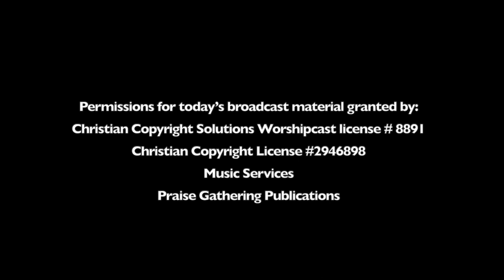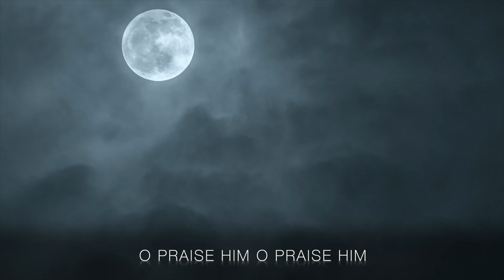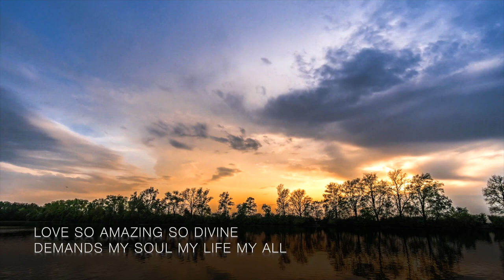February 14: Dr. Alistair Begg - He Reasoned With Them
Welcome to Sunday Service Online, we are glad you’re here!

We are so thankful for those who faithfully support the ministry of the Protestant Congregation at Ocean Reef.  If God has used Protestant Congregation at Ocean Reef to bless your life in any way and you'd like to make a financial donation, you can do so